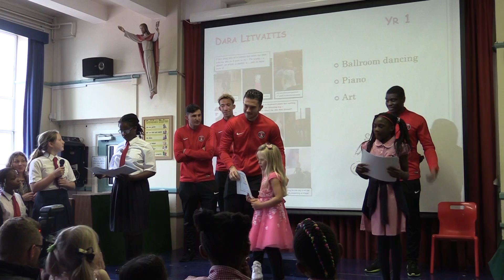SCHOOLS PARTNERSHIP | Lewis Page visits local school in Eltham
Charlton defender Lewis Page presented awards to local school children, as part of an afternoon to raise money and awareness for St Thomas More Catholic Primary School.